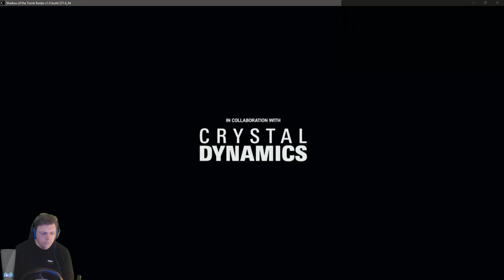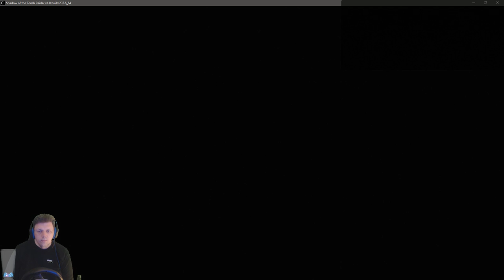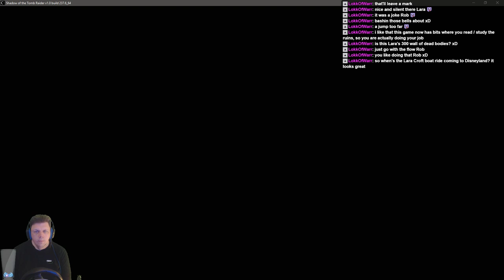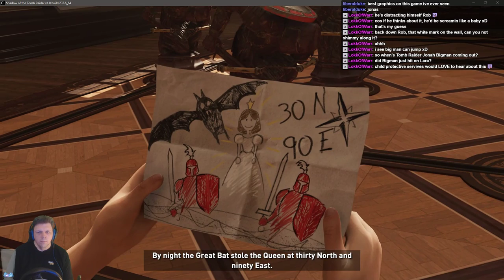Shadow of the Tomb Raider - First 2 Hours